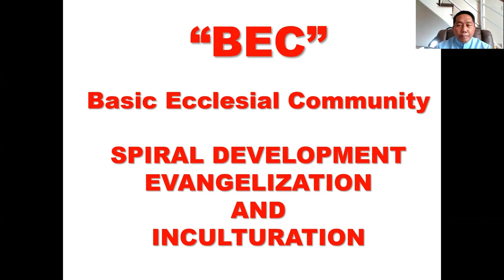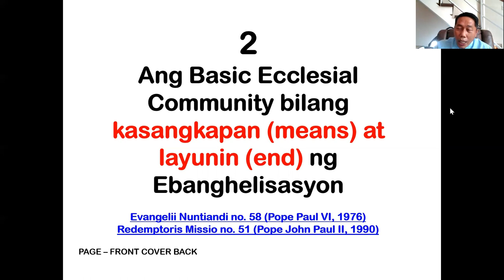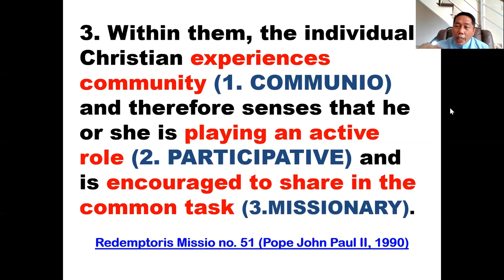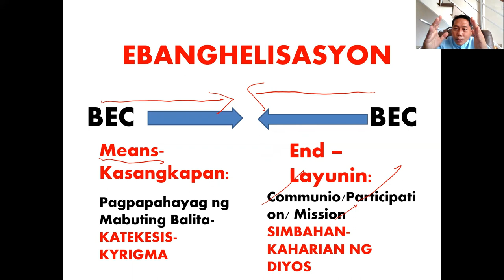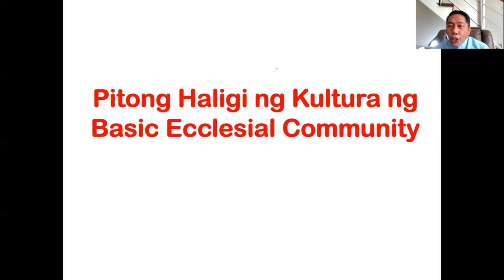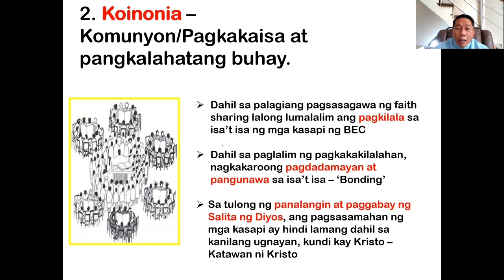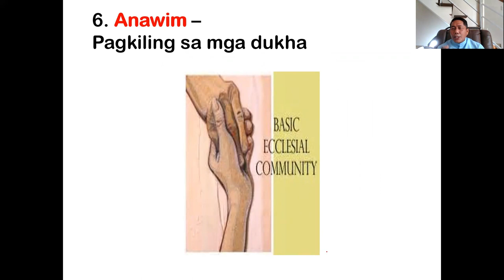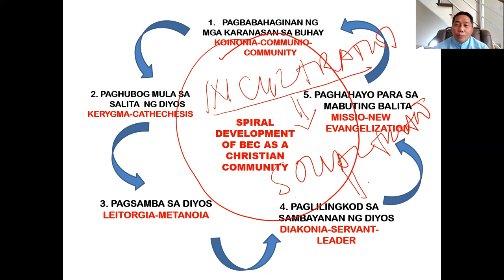Lecture 6 - Basic Ecclesial Communities and Inculturation